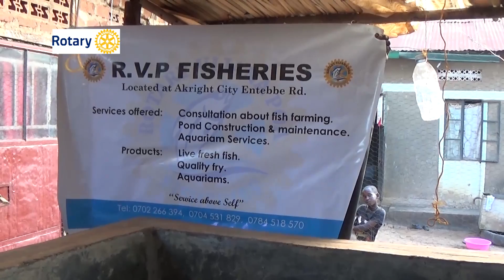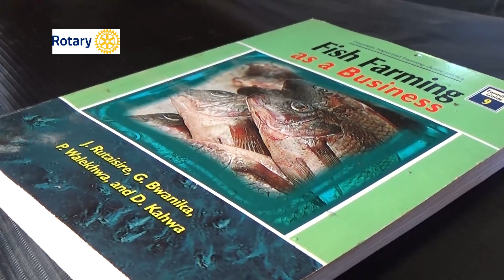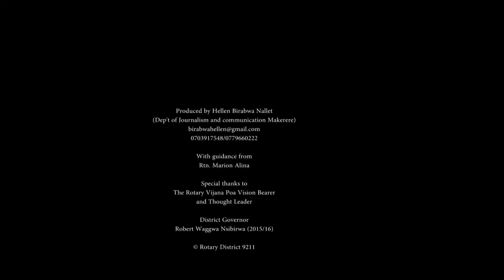RC Kajjansi Rotary Vijana Poa projects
The video highlights Rotary Vijana Poa projects from the Rotary Club of Kajjansi; supporting over 100 youth in the areas of Fisheries, Water and Sanitation, Building, Landscaping and Real Estate.